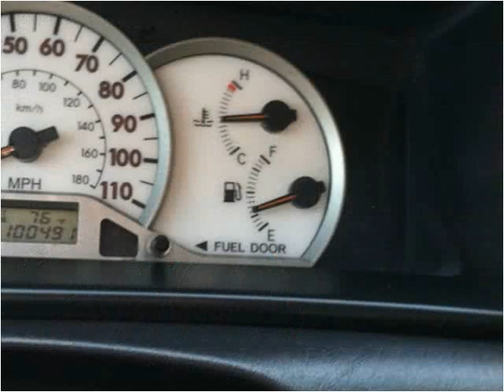2008 Toyota Corolla Used Cars Panama City FL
This 2008 Toyota Corolla is available from EJ's Auto World.